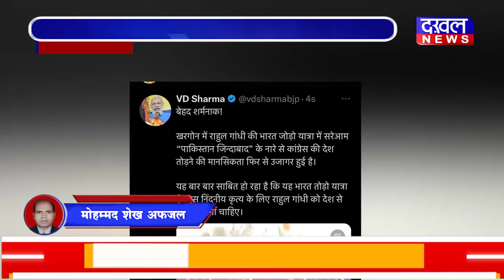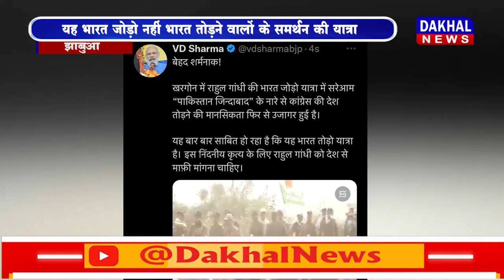DAKHAL NEWS राहुल की यात्रा मे पाकिस्तान जिंदाबाद के नारे पर सवाल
राहुल की यात्रा मे पाकिस्तान जिंदाबाद के नारे पर सवाल
शर्मा : पाकिस्तान जिंदाबाद नारे वाले मुख्य भूमिका में हैं
यह भारत जोड़ो नहीं भारत तोड़ने वालों के समर्थन की यात्रा